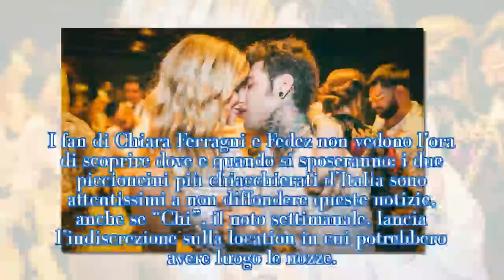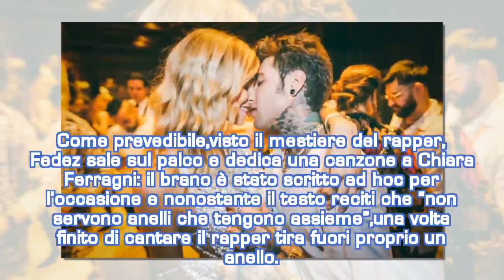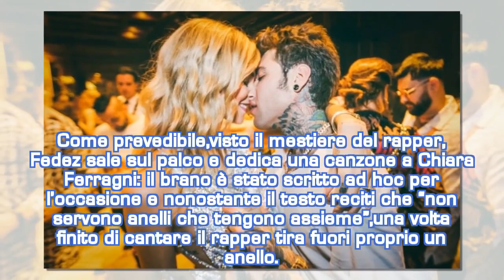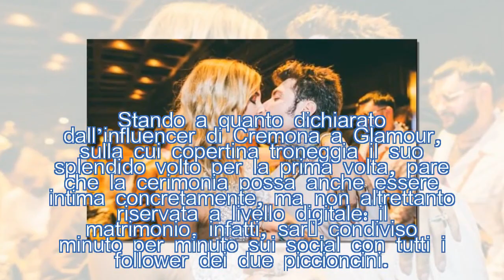Chiara Ferragni e Fedez dove si sposeranno?| STARS NEWS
La location del matrimonio di Chiara Ferragni e Fedez potrebbe essere stata definita, stando ad alcune voci che si stanno diffondendo sul web. L’indiscrezione? Parte dal settimanale “Chi”, che ha lanciato la notizia su dove si potrebbero sposare i due ragazzi.